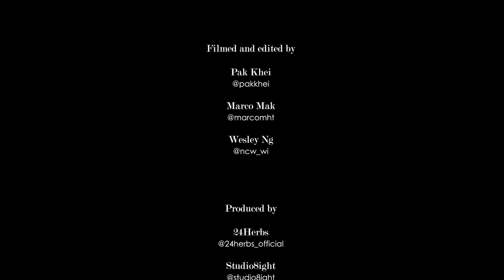24/7TALK: Episode 97 ft. Eric Kwok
Show love and support:
記得留低聯絡方法!

24/7TALK: Episode 97 ft. Eric Kwok
Special guest: Eric Kwok
Hosts: 24Herbs

Filmed and edited: Pak Khei, Marco Mak, and Wesley Ng

出自佢手筆嘅金曲不下過百首，由幕後做到幕前瓣瓣出色。今集247talk有Eric Kwok！等佢講俾大家聽佢嘅故事。

We are glad to have one of a renown Hong Kong's producers and also being in several TV shows as judge and mentor, our good friend, Eric Kwok.  Enjoy this episode.

24/7Talk is now on Spotify, Apple Podcast, Google Podcast:
Spotify Podcast: